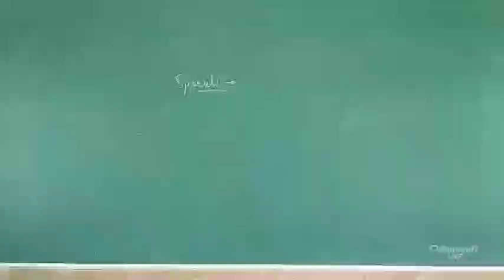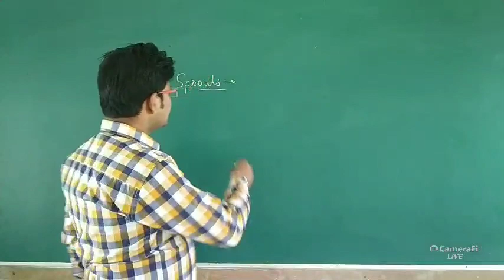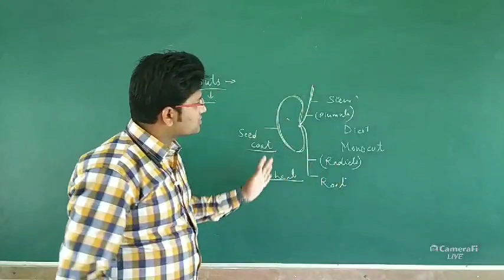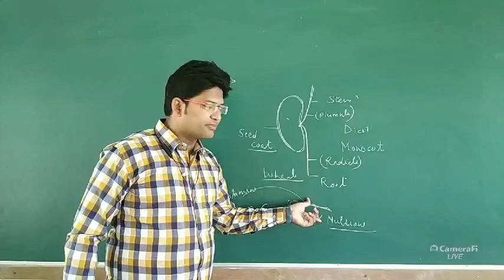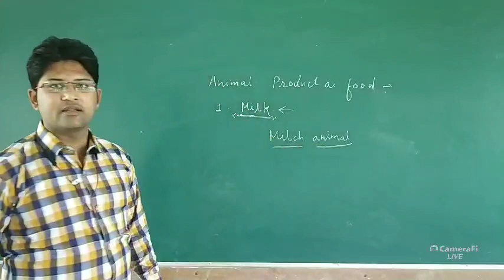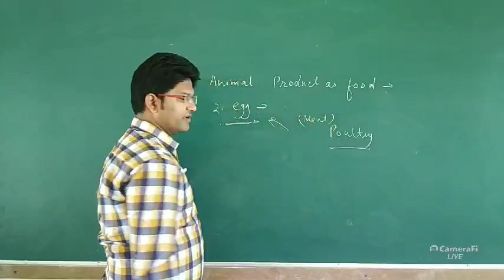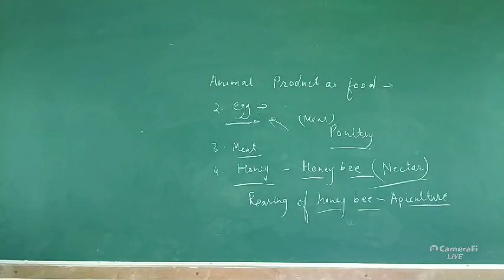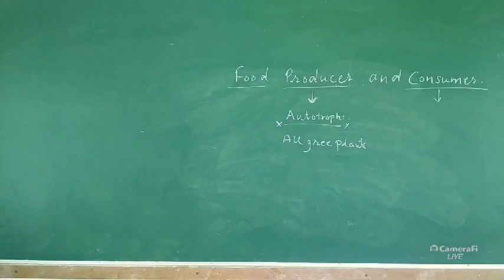Class 6 chp 1 Topic Sprouts and Animals product as food